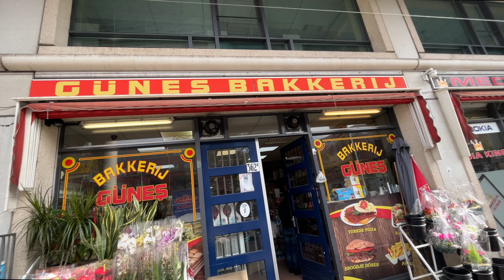Hollanda Çok Rahat Ülke 🇳🇱 | Hollanda'da Yaşam | Türk Mahalleleri | Yol Ortasındaki İnekler 😂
Hollanda'ya taşındıktan sonra sizlere Hollanda Lahey'deki Türk mahallelerini ve sokaklarını gösterip bize ilginç gelen şeyleri paylaşmak istedik. Hollanda'da o kadar Türk varki yeminlen insan Türkiye'de gibi hissediyor kendini.

Video hakkındaki görüşlerinizi yorumlarda görmek için sabırsızlanıyoruz.

Videomuzu beğenip, yorum yapabilir. Kanalımıza üye olup, videomuzu paylaşarakta destek olabilirsiniz.